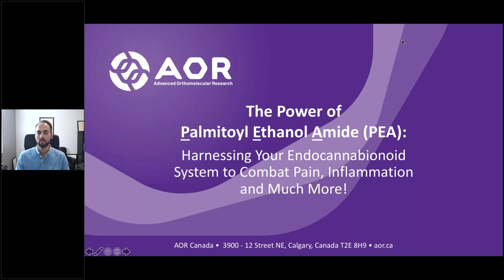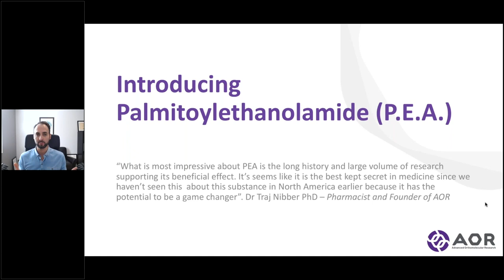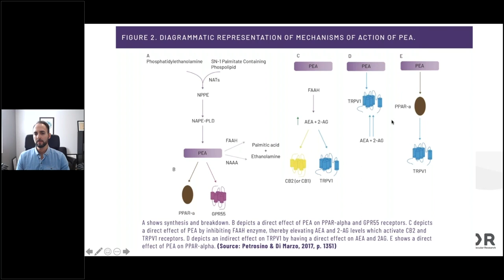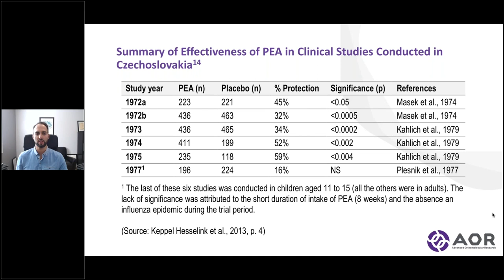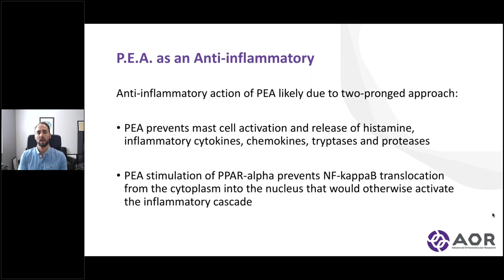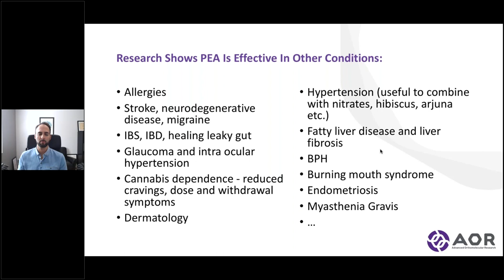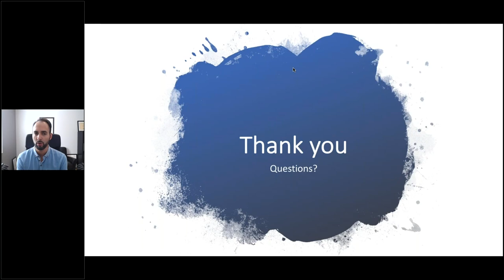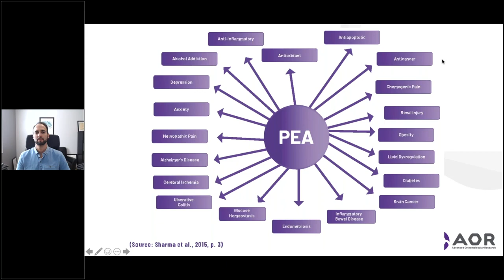The Power of P.E.A Harnessing Your Endocannabinoid System | Fullscript Webinar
Your body uses the endocannabinoid system (ECS) to heal, repair and protect itself against many different types of stressors and insults such as toxins, bacterial and viral infections, pesticides, carcinogens and inflammation. One of the key signalling molecules in the ECS is called Palmitoylethanolamide (P.E.A.).

Dr. Paul Hrkal will share the highlights of over 80 years research and more than 300 scientific and clinical studies on the effectiveness and safety of P.E.A. Learn about this ground-breaking “ortho-molecule” and its impact on a wide range of health conditions including pain, neuro-inflammation, allergies, mood, immunity, and much more.

What You’ll Learn:

- Understand the biological role of the endocannabinoid system
- Review the differences between P.E.A, endocannabinoids, and cannabis
- Review the research supporting the P.E.A
- Clinical applications of P.E.A

Stay healthy :)

Are you a healthcare practitioner? Consider signing up with Fullscript